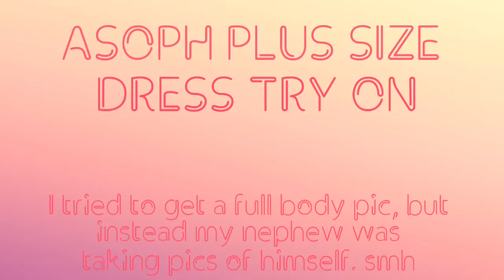GRWM PT 3 | OOTD | My First ASOPH Try On! 🛍👗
Good Morning L.O.L Crew,
Happy Monday! I hope everyone is starting off the week in a good way. Enjoy my first ASOPH try on. I am going to be broke behind this online site. LOL

Any who I hope you all enjoy this video.

As of now the site only have this dress in white and in sizes 1X & 2X.